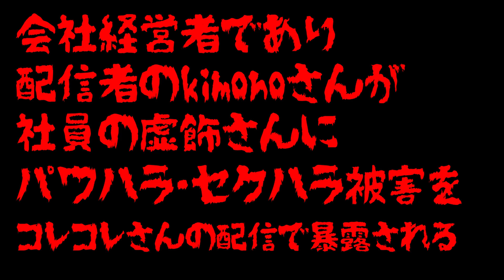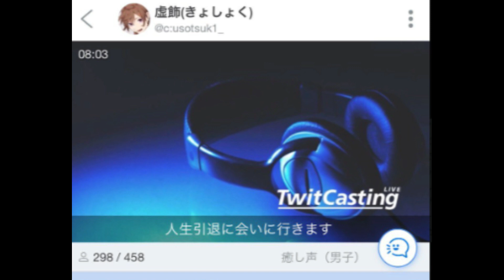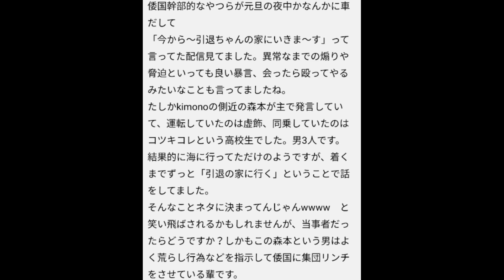経営者兼配信者のkimonoちゃんが身内にパクハラ&セクハラ被害をコレコレ配信で暴露！！なおkimonoちゃん本人は未だ逃亡中ｗ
全部ネタです＾＾